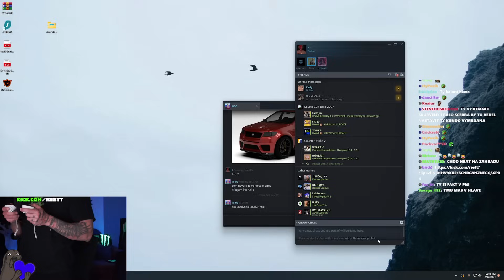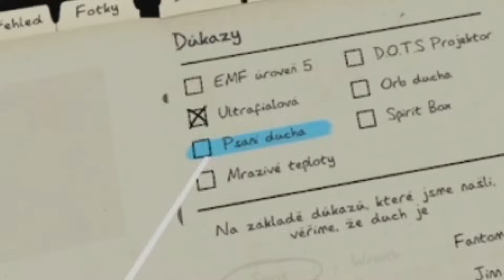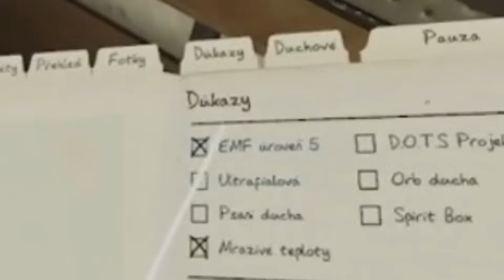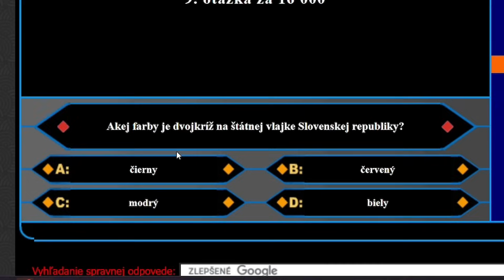LOVCI DUCHOV ZASAHUJÚ! | Phasmophobia VR